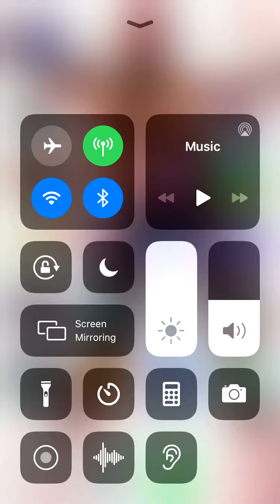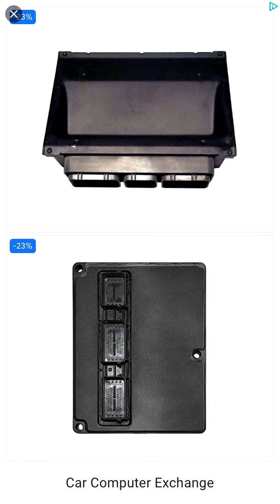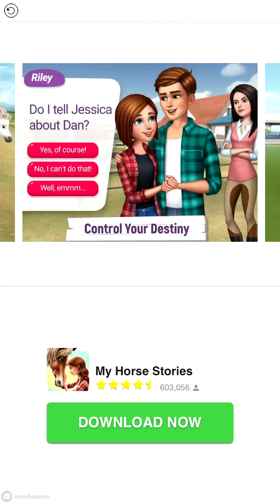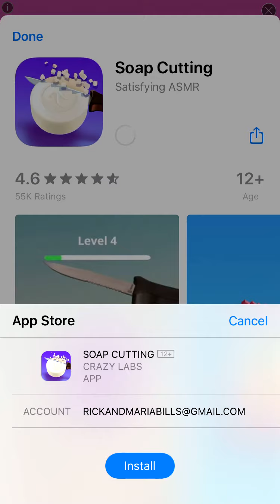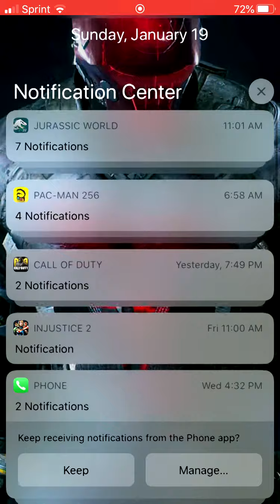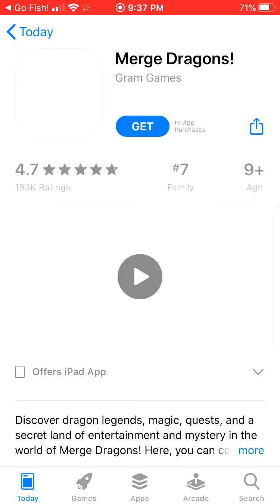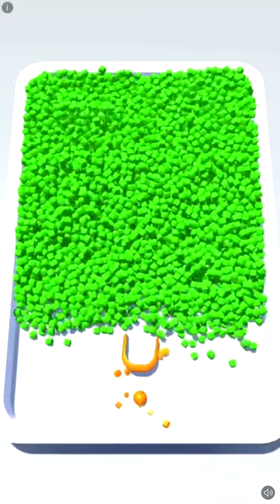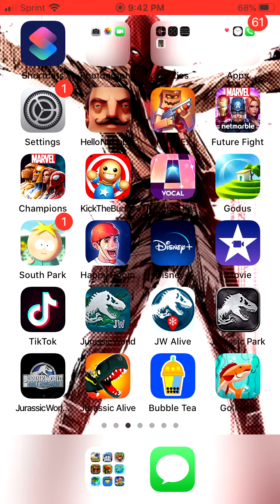Thee free random games